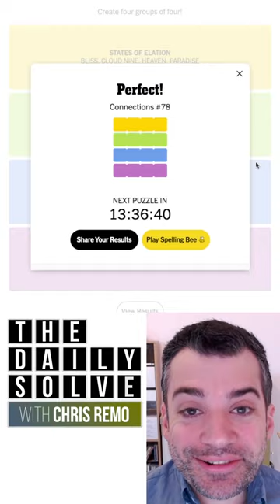Connections 78 - NYT Word Game - 28 August 2023